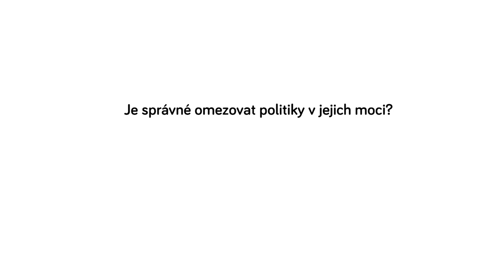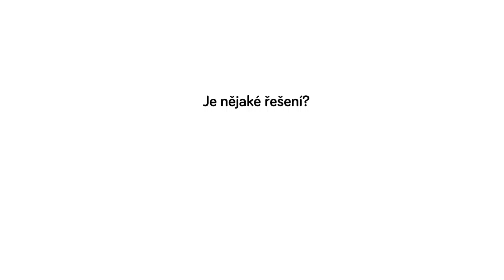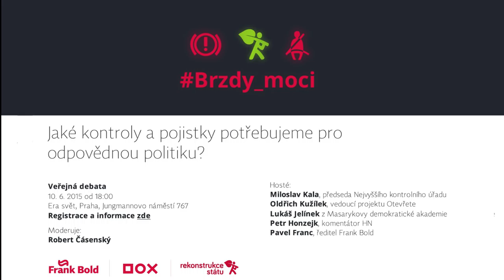Brzdy_moci: Tomáš Sedláček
Brzdy moci aneb Jaké recepty demokracie potřebujeme?
Nevládní organizace Frank Bold, iniciátor platformy Rekonstrukce státu a Centrum současného umění DOX vás zvou k zapojení se do veřejné debaty